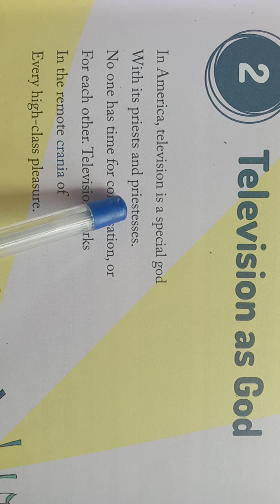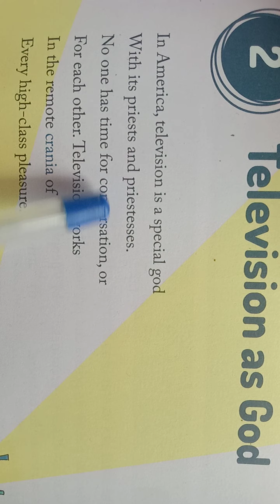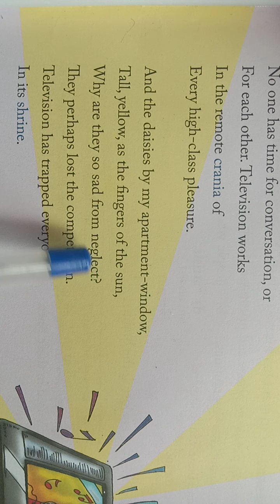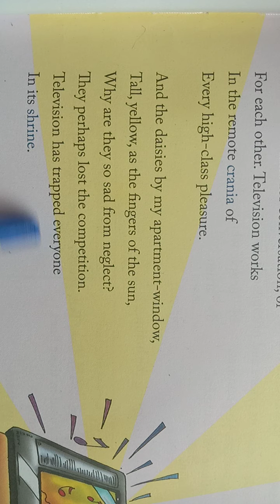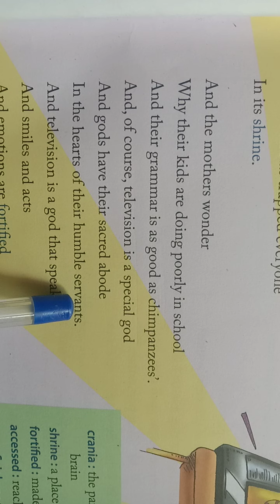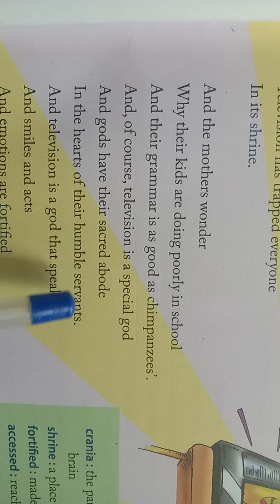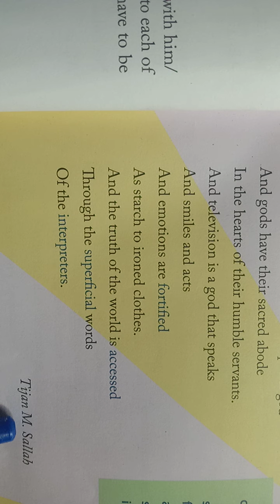Television as God, explanation